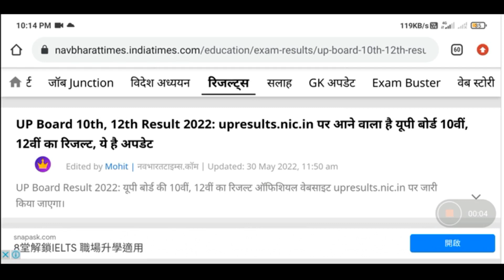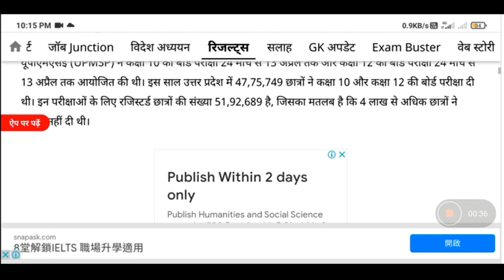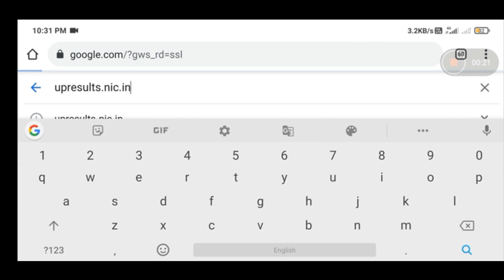UP Board Result 2022/Latest News/UP Board ka result kab aayega 2022/UP board result 2022 kab aayega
Up Board Result 2022 date/Latest News/ UP Board ka result kab aayega 2022/UP board result 2022 kab aayega

छात्र यूपी बोर्ड 2022 का रिजल्ट निम्न वेबसाइट लिंक पर क्लिक करके देख सकते हैं---

Latest informative videos👇👇👇👇:-

1.- पढ़ाई करने का सही तरीका व समय का सही उपयोग/Study more in less time/Study smart not hard

2.- छात्र ग्रीष्मकालीन अवकाश का सही उपयोग कैसे करें/how to utilize summer vacation/how to make best use of vacations

Previous important Lectures:-👇👇👇👇👇👇.

पूर्ण अध्याय (Complete Chapters):- इन प्लेलिस्ट 👇👇👇👇👇 पर क्लिक करके पड़े...

2:- Class-12, Chapter-2 Solutions(विलयन) के सभी लेक्चर छात्र इस लिंक पर क्लिक करके पढ़ें

1:- Class-12, Chapter-1 Solid State (ठोस अवस्था) के सभी लेक्चर छात्र इस लिंक पर क्लिक करके पढ़ें

Board Exam 2023 Special/सभी बोर्डों के छात्र जरूर देखें, 100% सफलता निश्चित👇👇👇👇👇:-